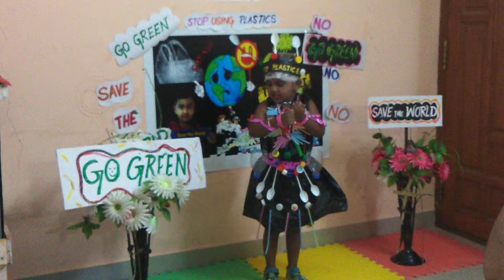Fancy dress competition